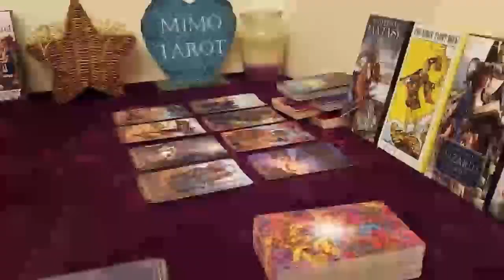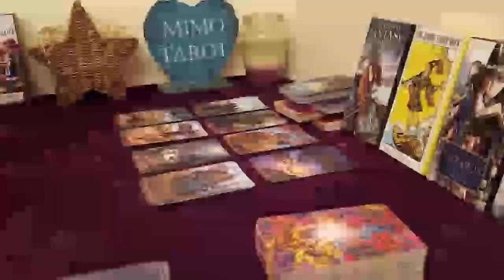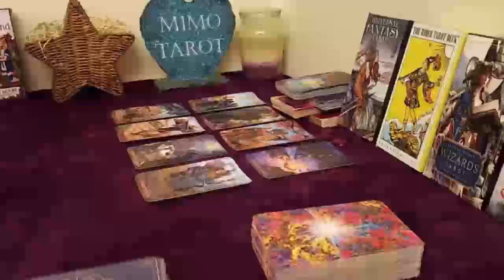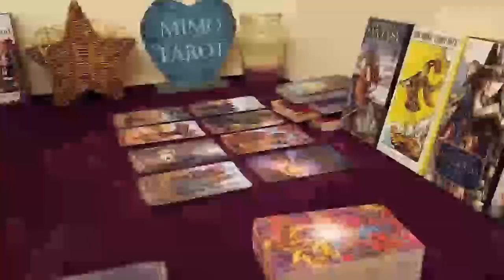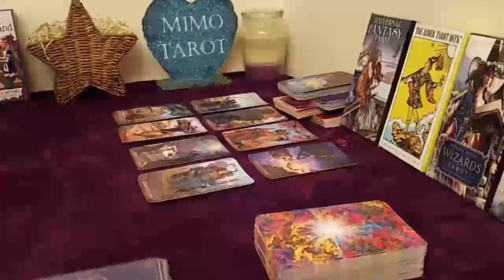pisces tarot love reading dont be surprised your about to face the worse the good